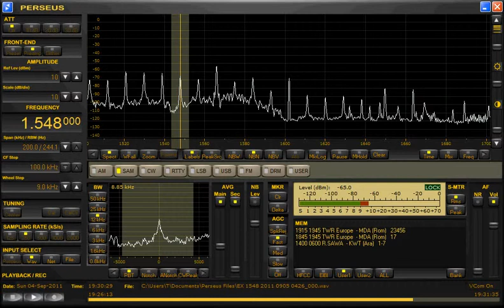1548kHz ABC 2011 Sep04 1930UTC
Wire Antenna